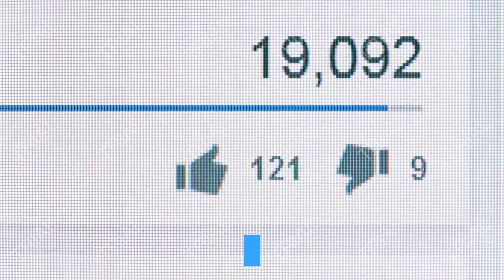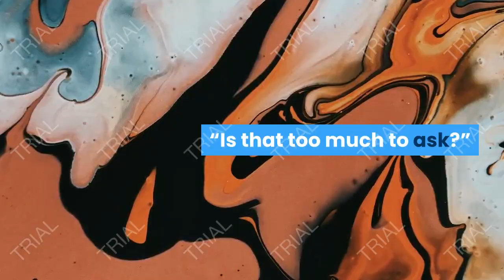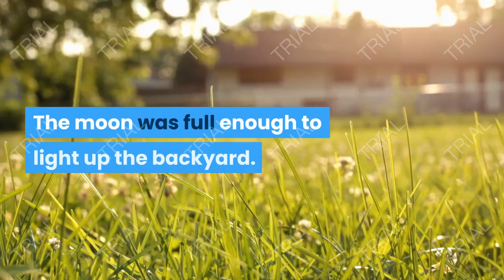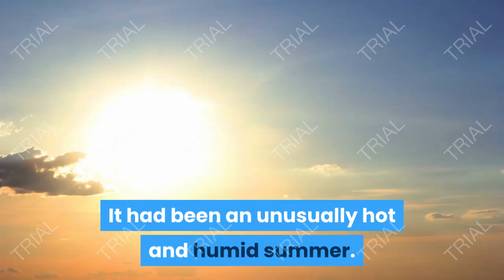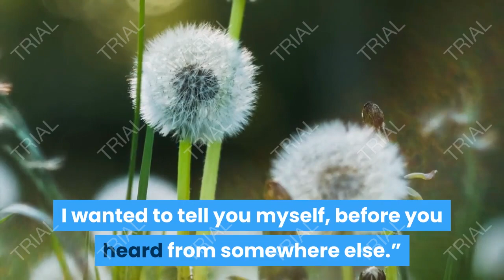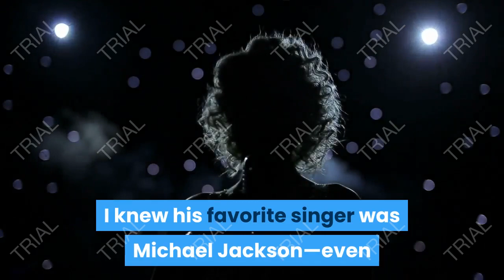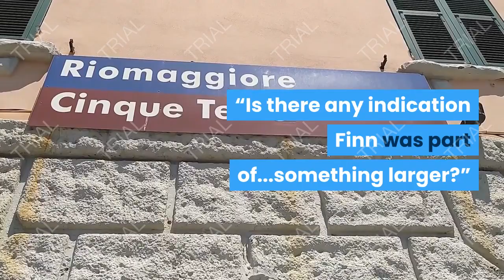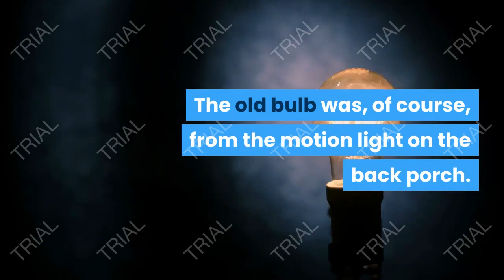An Obama Biden Mystery by Andrew Shaffer ( Hope Never Dies Chapter 1,2 )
I really wanted to like this book. I browsed and found it and just busted out laughing. The cover caught my eye and made me wonder.

And that’s probably the best part of the whole thing.

I stopped around 2/3 of the way through, so take this review with a grain of salt.

Hope Never Dies has an interesting premise that made me pick it up, because honestly, what do former vice presidents do once they’re out of office and they’re not making speeches or going back to congress? You don’t really hear about that. I only hear about Al Gore because of his environmental work and lectures and whatnot. Otherwise, I can’t think of what any other vice president has done.

So, Joe Biden’s been at home just doing little stuff and gets word that a conductor on the Amtrak that he rode all the time, and a friend, died on the tracks. He finds this out from Obama himself, and they’re curious because the dead man had a map with Joe’s house pointed out. They’re wondering what the man had to say.

This starts a very odd mystery story, from Joe’s POV, that’s got some flavoring of Sam Spade of Philip Marlowe when it comes to observations and whatnot, but it’s quite light. It’s an odd romp where Obama kinda pops in and out and then they’re in it the whole way with a rather frustrated Secret Service agent in tow for most of it.

It’s got the makings of old noir-ish storytelling, of multiple jurisdictions vying for things, of cover ups and ineptitude, of police departments keeping it close to the vest or sweeping it under the rug.

The tone has something going for it, but the overall plot just feels like it’s stretched too thin, far beyond the boundaries of good mystery writing. Someone called it liberal fanfiction, a continuation of the adventure of Obama and Biden, buds who are on the same side that in our current political climate we’d love to see far more of. I think that’s about the most accurate summation, and I’m afraid that I’ve read lots of fanfiction that felt better than this book.

Never thought I’d say that. Wow.

It’s got a storytelling feel of noirish mixed with a light version of the bromance of Holmes and Watson, but not the classic kind. Joe’s annoyance, injuries, whatnot all remind me more of the blunt and simmering Martin Freeman version of Watson. And yet there’s very little of the Holmesishness with Obama. It’s rather like Holmes went on vacation and Lestrade ended up giving some info to Watson to see what he’d do without the master puzzler at his side.

Boy that feels weird to write.

Then again, I didn’t finish reading it so maybe that part comes through later…

I wanted to like it. I wanted this book to take the pressure off the valve after all that’s going on. Maybe I’m just not in the best place to read it mentally. I figured it would have a lot of humor and character exaggeration, be some kind of comedy-noir hybrid. But nope, it plays the mystery and the interactions too straight and too farfetched at the same time. The farfetched part is having Biden and Obama doing this at all.

Had Joe ever been a cop (rather than lawyer and politician), then having him involved so deeply in the events with a personal connection would make more sense. Hell, going back to being a lawyer and having a John Grisham-like setup of the investigator-lawyer would’ve made sense. But it didn’t go that way. And since Obama was a lawyer, too… hey, that would work even better.

I wish I could have enjoyed this book, it just felt like it was trying too hard or not hard enough to be something it wasn’t going to be. But do take a look at the book’s cover–that cover art is awesome. Just wish the story within the pages felt as humorous and impressive.